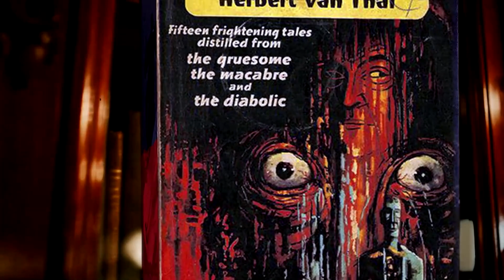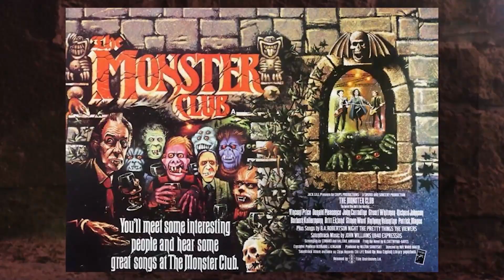TALES OF THE UNCANNY DOCUMENTARY (2020) TRAILER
What began as a modest Bonus Feature for the Special Edition Blu-ray of THE THEATRE BIZARRE became – when Covid hit – an international Zoom-enabled feature-length documentary on the evolution, challenges and all-time Top 5 greatest anthologies – and segments – in horror. Severin Films chief David Gregory and House Of Psychotic Women author Kier-La Janisse query a global roster of more than 60 horror writers, directors and scholars that include Eli Roth, Joe Dante, Mark Hartley, Mick Garris, Ernest Dickerson, Joko Anwar, Ramsey Campbell, David DeCoteau, Kim Newman, Jovanka Vuckovic, Luigi Cozzi, Tom Savini, Jenn Wexler, Larry Fessenden, Richard Stanley, Brian Trenchard-Smith, Brian Yuzna, Gary Sherman, Rebekah McKendry and Peter Strickland in a candid discussion of the very best portmanteaus in fright film/TV history.